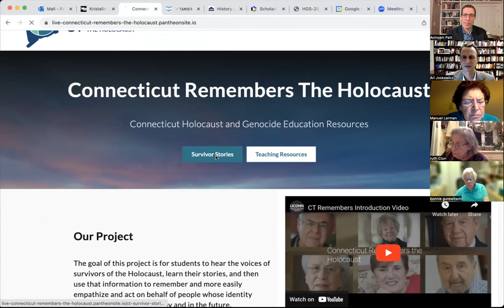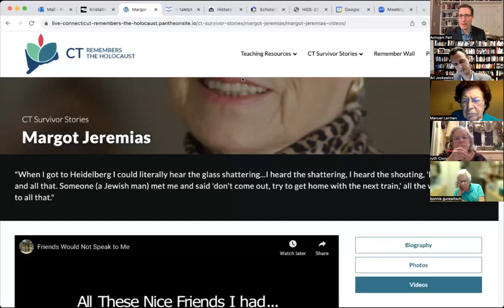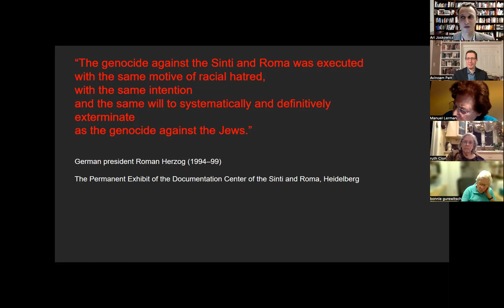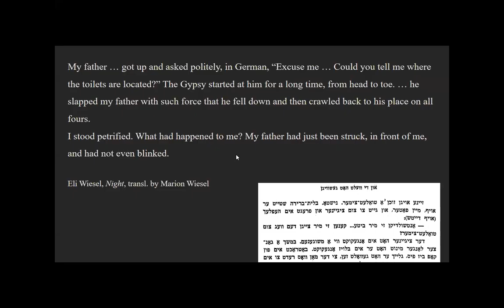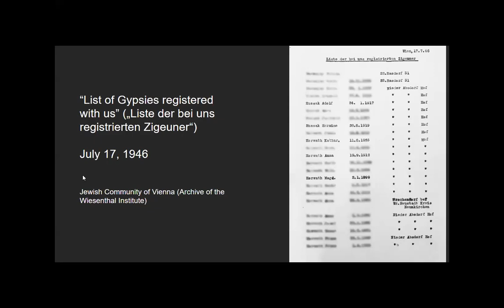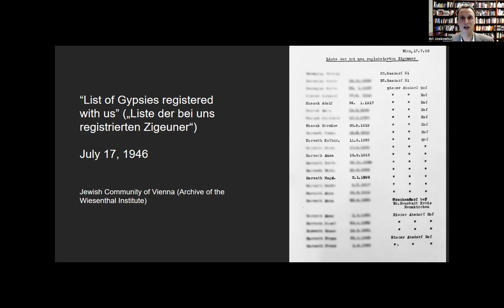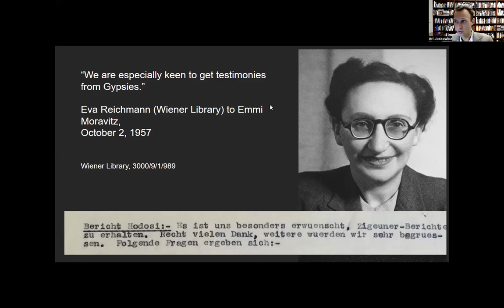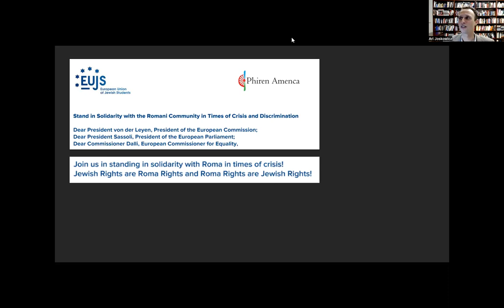Prof. Ari Joskowicz, Rain of Ash: Roma, Jews, and the Holocaust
RAIN OF ASH
ROMA, JEWS, AND THE HOLOCAUST
NOVEMBER 9, 2023
7:30 PM ET
VIRTUAL

Jews and Roma died side by side in the Holocaust, yet the world did not recognize their destruction equally. In the years and decades following the war, the Jewish experience of genocide increasingly occupied the attention of legal experts, scholars, educators, curators, and politicians, while the genocide of Europe’s Roma went largely ignored. Rain of Ash is the untold story of how Roma turned to Jewish institutions, funding sources, and professional networks as they sought to gain recognition and compensation for their wartime suffering.
Ari Joskowicz vividly describes the experiences of Hitler’s forgotten victims and charts the evolving postwar relationship between Roma and Jews over the course of nearly a century.
During the Nazi era, Jews and Roma shared little in common besides their simultaneous persecution. Yet the decades of entwined struggles for recognition have deepened Romani-Jewish relations, which now center not only on commemorations of past genocides but also on contemporary debates about antiracism and Zionism. Unforgettably moving and sweeping in scope, Rain of Ash is a revelatory account of the unequal yet necessary entanglement of Jewish and Romani quests for historical justice and self-representation that challenges us to radically rethink the way we remember the Holocaust.

Ari Joskowicz is associate professor of Jewish studies, history, and European studies at Vanderbilt University and the author of The Modernity of Others: Jewish Anti-Catholicism in Germany and France.